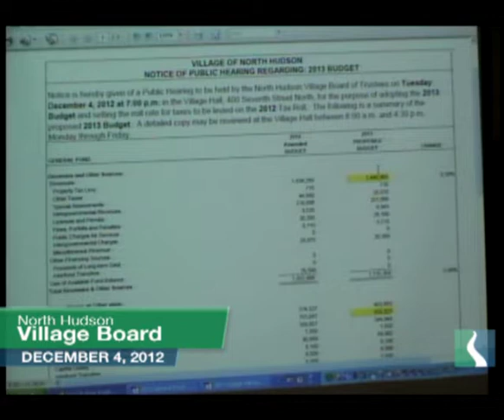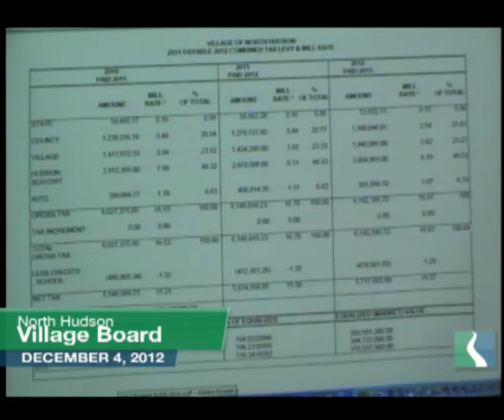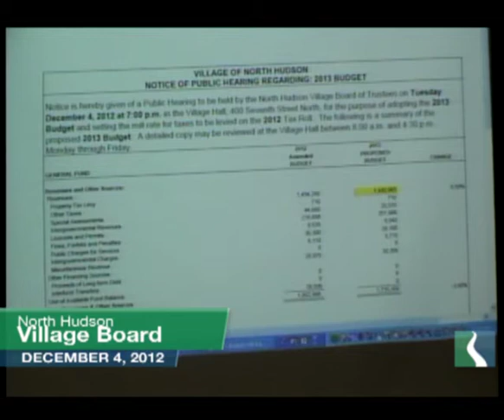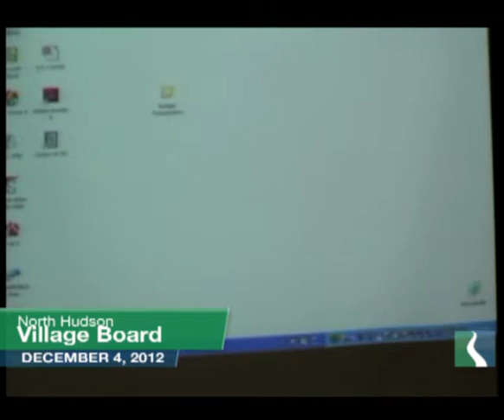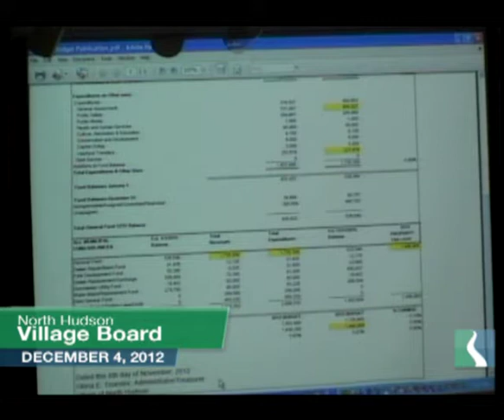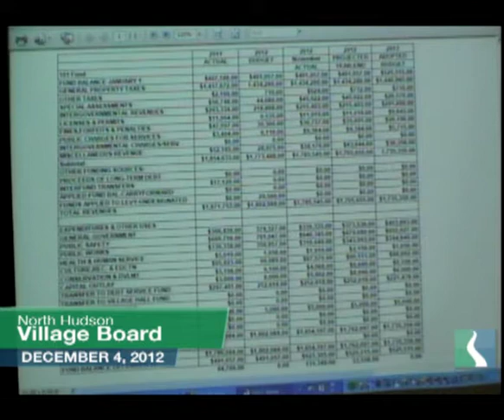North Hudson Village Board December 4, 2012